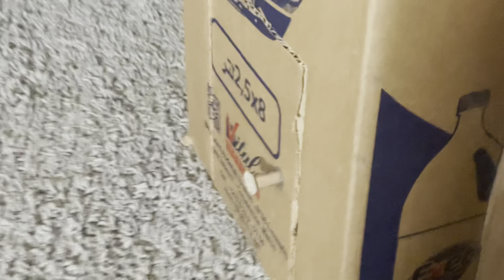فاجأت صديقي بهدايا لكلبته الجديدة 🤑ردة فعل خياليا 😱